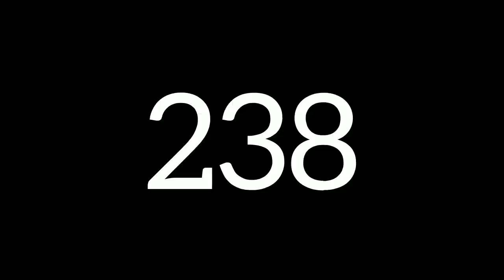Exotic Number Creatures 473